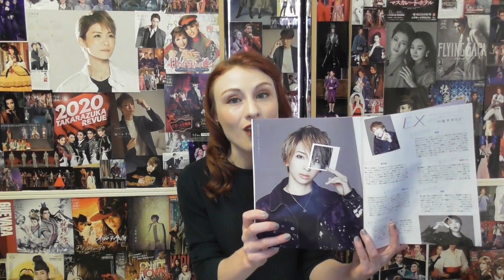How does a Takarazuka actress decide to be an Otokoyaku or Musumeyaku (宝塚)? (Question 9) (Eng.)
Thank you for following along as I try to help share the charm of Japan's Takarazuka Revue around the world.

In this week's episode, I attempt to answer the question "How does an actress decide to be an Otokoyaku or Musumeyaku?". I talk about when and how this decision is made, as well as how great the distinction really is between Otokoyaku and Musumeyaku.

Melissa